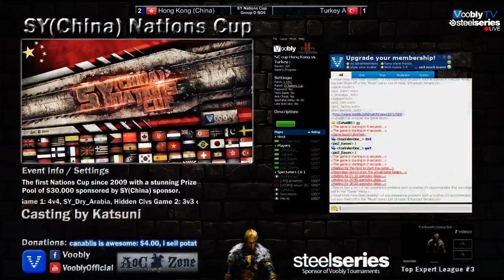SY(China) Nations Cup - Hong Kong China vs Turkey A - Game 4 [Part 1]